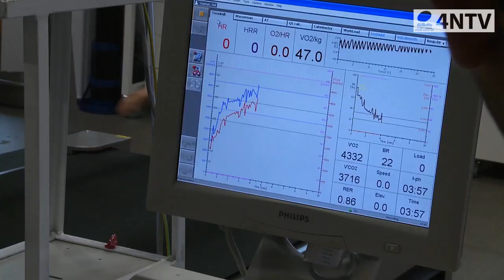4NTV: England Fitness Testing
England stars Sam Tomkins and Rangi Chase give us a glimpse into the squad's scientific fitness testing session.

With preparations for the Four Nations tournament well under way, the England camp set up a series of scientific tests to assess the health and fitness of the players.

Tickets for the Gillette Four Nations double header, Wales v New Zealand (1.00pm) and England v Australia (3.30pm) at Wembley Stadium on Saturday November 5 cost £25 for adults, and £10 concessions. A family ticket giving entry to two adults and two children are available for just £55.